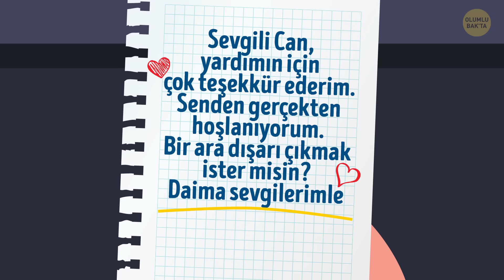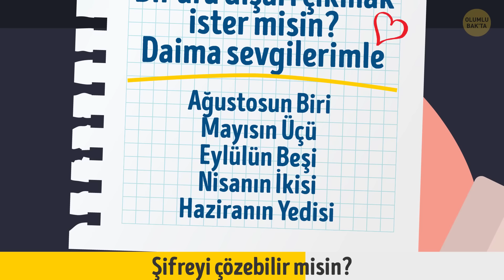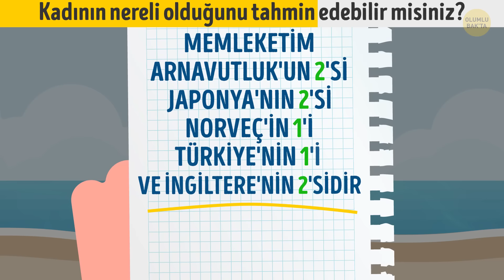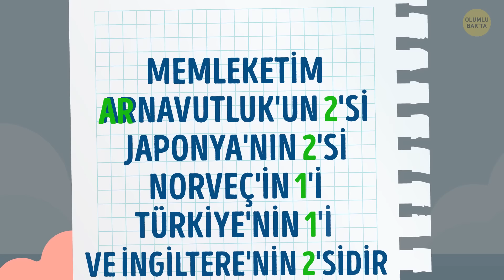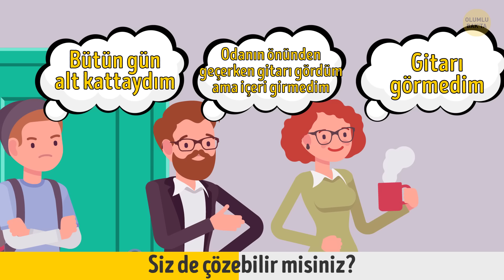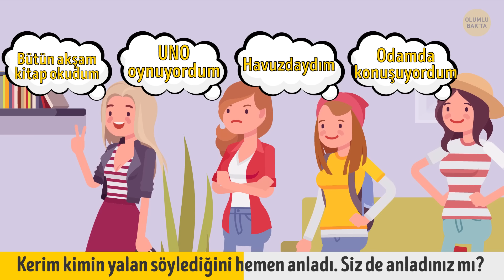Ben 11 Bilmecenin Hepsini Bilemedim, Bakalım Siz Kaçını Bileceksiniz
Herkes gerçek bir detektif olmaya uygun değildir. En zor mantık bilmecelerini ve bulmacalarını çözmenizi sağlayacak özellikler siz de var mı?

Günlük eğitimle beyninizi bir problem çözme makinesine dönüştürebilirsiniz. Sıra dışı düşünerek, analitik bağlantılar kurarak ve bütün delilleri Sherlock Holmes'ün bile hayran kalacağı şekilde bir araya getirerek beyninize alıştırma yaptırın!

Bu bilmeceleri bir deneyin! Beyin gücünüzün ve IQ seviyenizin tavan yapacağını göreceksiniz.